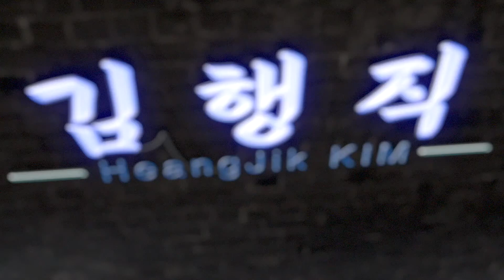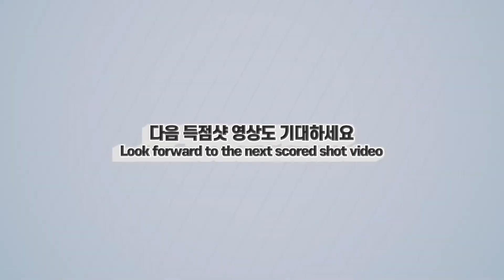🔴🟡⚪️ 김행직, 실전 난구풀이 모음집 Surprisingly solving difficult problems ⬆︎ HJ KIM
㊙️ 당구실력 향상 비법은 좋은 경기 반복시청으로 '샷 이미지'를 뇌에 각인시키는 거죠^^
㊙️ 보고 또 봐야 실력이 늘어요^^ Watch and watch again and your skills will improve.